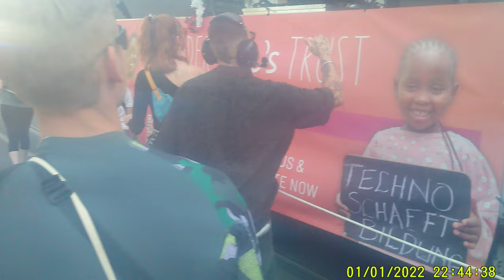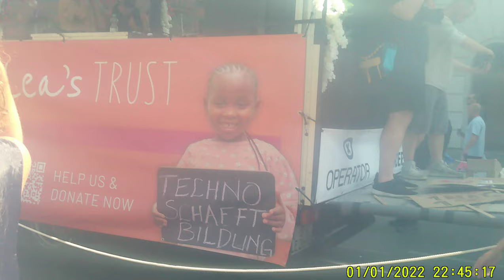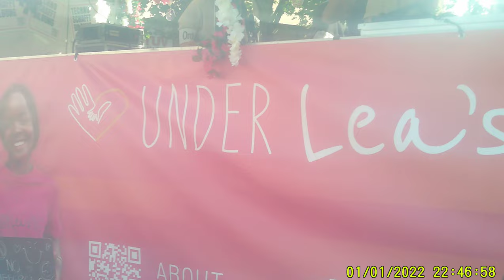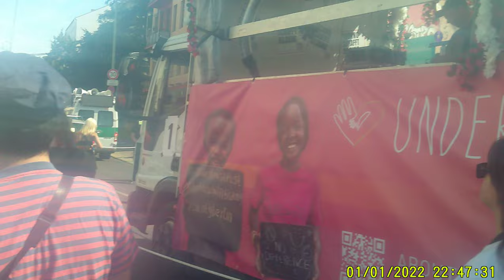Zug der Liebe`24